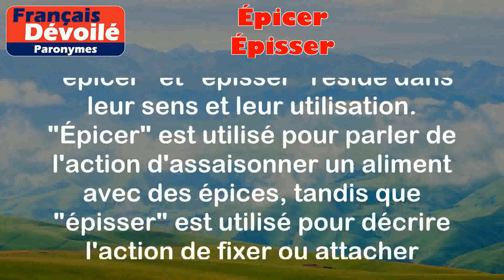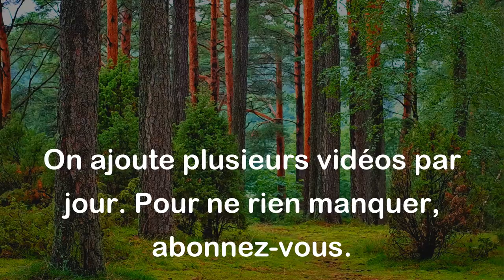Épicer et Épisser (Paronymes)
Épicer :
Assaisonner un aliment en y ajoutant des épices ou des condiments pour lui donner du goût.

Exemples :
- J'ai épicé mon plat avec du poivre et du paprika.
- Les chefs utilisent différentes épices pour épicer leurs plats.

Épisser :
Fixer, attacher ou entourer quelque chose avec une épissure (un nœud) ou en utilisant une technique de tressage.

Exemples :
- Il faut épisser les extrémités du cordage pour les rendre plus résistantes.
- Pour assembler les fils électriques, il faut bien les épisser.

Différence entre les deux mots :

La principale différence entre "épicer" et "épisser" réside dans leur sens et leur utilisation. "Épicer" est utilisé pour parler de l'action d'assaisonner un aliment avec des épices, tandis que "épisser" est utilisé pour décrire l'action de fixer ou attacher quelque chose avec une épissure. Ces deux mots ont des significations différentes et sont utilisés dans des contextes spécifiques.